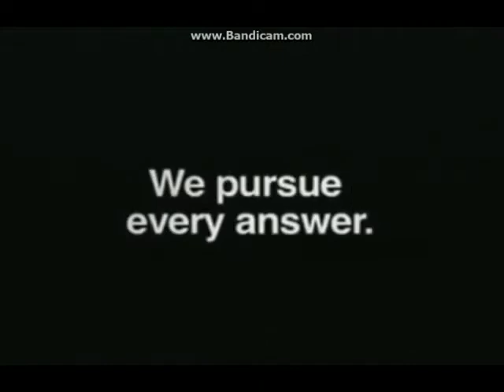Philippine Daily Inquirer TVC Questions 2011